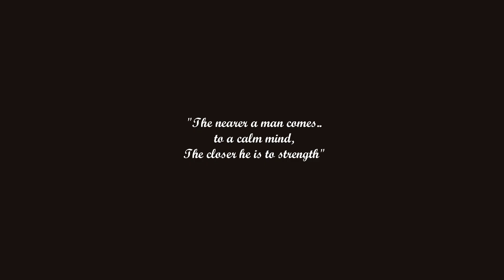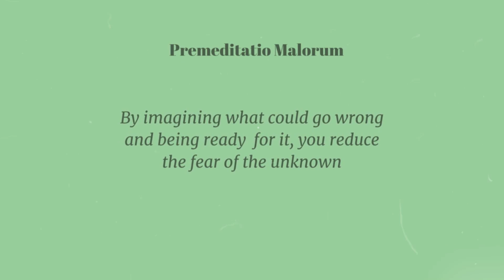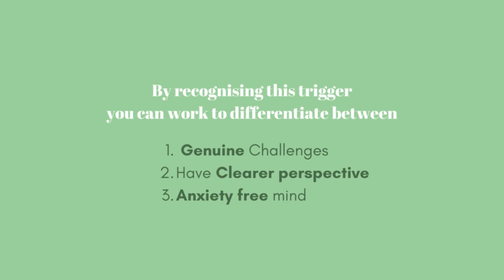3 Stoic Rules to Win at Life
Embracing Stoic philosophies offers a profound array of benefits in navigating life's complexities. Firstly, it cultivates emotional resilience by teaching us to distinguish between what's within our control and what isn't, reducing unnecessary stress. Stoicism fosters an unwavering inner calm amidst external turbulence, bolstering mental well-being.

Furthermore, it promotes mindful living, encouraging us to savor the present moment and appreciate life's transient nature—thus leading to increased gratitude and contentment. Stoic principles guide ethical decision-making, anchoring us in virtue and integrity, enriching both personal and professional spheres.

In this video I have talked about 3 handpicked stoic philosphies that I also use in my life